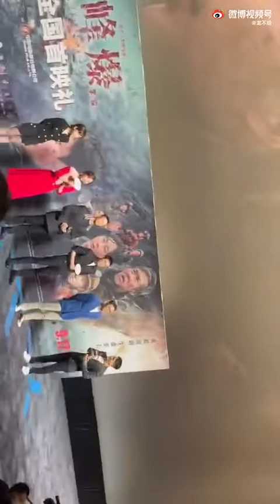210912【朱一龙】《峰爆》首映礼+点映 合集【中铁建场】下半场 竖版全身